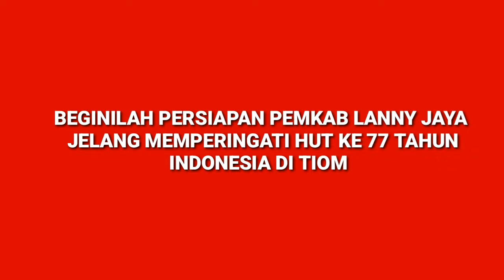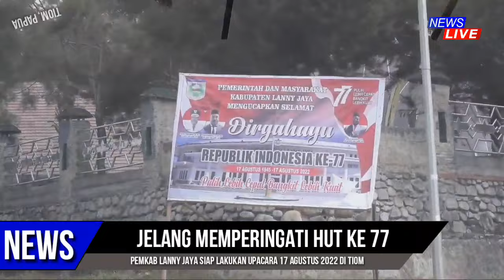HUT ke 77, Pemkab Lanny Jaya siap Lakukan Upacara 17 Agustus 2022 di Tiom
Inilah persiapan jelang 17 Agustus 2022, HUT ke 77 tahun kemerdekaan Indonesia. Mari tonton pesan dari Bupati Lanny jaya dan panitia HUT.

Jangan lupa terus ikuti informasi menarik lainnya, hanya di channel YouTube ini. terima kasih..!!